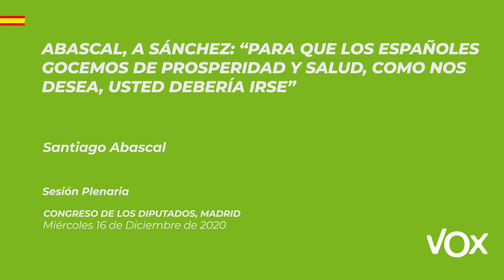Abascal, a Sánchez: “Para que los españoles gocemos de prosperidad y salud, usted debería irse”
El presidente de VOX, Santiago Abascal, ha denunciado, durante su turno de réplica al discurso de Pedro Sánchez, las “dos horas de tedioso maltrato a la Cámara con la única voluntad de entrar en los telediarios”. “Un torrente de datos encarnado en presidente de Gobierno, pero que no da el dato que todos queremos conocer: el de nuestros compatriotas muertos en esta pandemia… 70.000, 80.000 ¿cuántos han sido, señor Sánchez?
Tras denunciar el tono impropio en un presidente de Gobierno – “con la mano en el bolsillo mientras hace chistes sobre la oposición en mitad del drama que vivimos”-, el presidente de VOX ha respondido a Sánchez sobre su opinión de los emigrantes españoles.

“Me pregunta si todos los españoles que emigraron causaron criminalidad: en su mayoría no, porque fueron legalmente, se integraron, trabajaron y crearon riqueza, igual que los inmigrantes legales que están en España y a los que damos la bienvenida y las gracias. Y que por cierto, están tan preocupados como nosotros con su política desquiciada de puertas abiertas y de llamada a la inmigración ilegal”.

“España está en estado de alarma por usted, por sus pactos y su desvergüenza”, ha añadido Abascal, que, respondiendo a la felicitación navideña del presidente del Gobierno, ha aclarado: “Para que los españoles gocemos de prosperidad y salud, usted debería irse”.